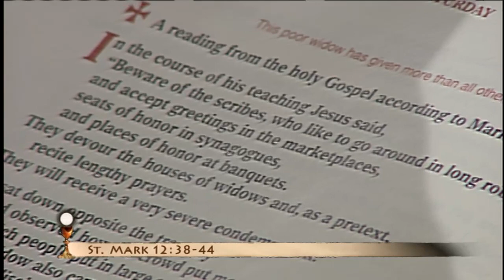Homilía - 2015-06-06 - el P. John Paul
Sábado Memoria de la Santísima Virgen María